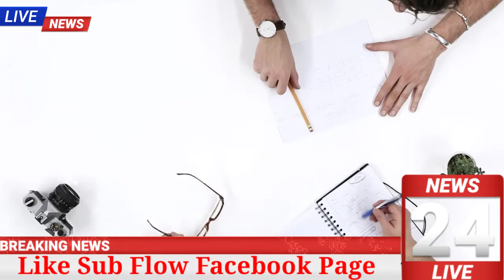Dubai News Today,UAE News,New Corona Guidelines,Abu Dhabi Police Warning,Dubai User Good News,Hbu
Shahid Iqbal

                           Thankyou😊

Today News

1.    दुबई में कोरोना प्रसार को देखते हुए पहले से ही कई नियम लागू थे। हालांकि अब दुबई की सुप्रीम कमिटी ऑफ क्राइसिस एंड डिजास्टर मैनेजमेंट ने एक बार फिर Precautionary guidelines की घोषणा की ।  कमेटी ने एक बयान जारी करते हुए कहा कि,  आने वाले समय में दिवाली, हेलोवीन और अन्य उत्सवों और सामाजिक समारोह में शामिल होने वाले सभी जनता से अपील है कि कोरोना से बचाव के सभी एहतियाती उपायों का सख्ती से पालन करें।
दिए गए ये निर्देश :-
- सोशल डिस्टेंसिंग बनाए रखें, फेस मास्क का इस्तेमाल करें। भीड़-भाड़ वाली जगहों से बचें। कमेटी ने कहा कि, संबंधित अधिकारियों द्वारा घोषित किए गए एहतियाती उपायों का सख्ती से पालन करने की सलाह दी जाती है, जिसमें  सोशल डिस्टेंसिंग बनाये रखने और फेस मास्क का उपयोग करना शामिल है।
- बुजुर्ग लोगों और पुरानी बीमारियों वाले व्यक्तियों को सामाजिक कार्यों में शामिल होने से मना किया गया है। साथ ही अधिक छोटे बच्चों को भी भीड़ भाड़ से दूर रखने के लिए कहा गया है।
- कमेटी का कहना है कि, यदि समारोहों का आयोजन करने वाले और समारोहों में भाग लेने वाले व्यक्ति, सभी एहतियाती उपायों का पालन करते हैं तो वो दंड से बच सकते हैं। एहतियाती उपायों का उल्लंघन करने पर कड़े दंड की चेतावनी दी गई है।

2.   अबू धाबी पुलिस 3 ने एशियाई प्रवासी नागरिकों को गिरफ्तार किया । तीनों एशियाई प्रवासी नागरिकों को ड्रग तस्करी के जुर्म में गिरफ्तार किया गया है।
 गिरफ्तार किये गए तीनों एशियाई प्रवासी नागरिकों के पास से 380 किलोग्राम नशीले पदार्थों को जब्त किया गया है। इन सभी प्रवासियों को अबू धाबी पुलिस द्वारा चलाये जा रहे एक मिशन ‘Across Borders’ के तहत जांच के दौरान गिरफ्तार किया गया है। अबू धाबी पुलिस ने बुधवार को इसकी जानकारी दी।
अबू धाबी पुलिस ने गिरफ्तार किये गए एशियाई प्रवासी नागरिकों की नागरिकता और पहचान को उजागर नहीं किया है। पुलिस के मुताबिक, तीनों प्रवासियों के पास से करीब 380 किलोग्राम की भांग और 400,000 नशीली को जब्त किया गया है।
तीनों प्रवासियों के बारे में पुलिस को ख़ुफ़िया जानकारी मिली थी। जिसके बाद से पुलिस ने तीनों को एक अभियान के तहत गिरफ्तार किया है।
अबू धाबी पुलिस में Criminal protection के Director General Muhammad Suhail Al-Rushdi ने इन नशीली दवाओं को पकड़ने वाली टीमों के प्रयासों और सुरक्षा उपायों का पालन करने के लिए उनकी प्रशंसा की।
उन्होंने बताया कि,  गिरफ्तारी  हुई जब ये तीनों ड्रग्स को लेकर देश की सीमा में घुसने की कोशिश कर रहे थे। एंटी-नारकोटिक्स निदेशालय के निदेशक कर्नल ताहिर ग़रीब अल-धैरी ने कहा कि देश से ड्रग को खत्म करने के लिए एक बड़ा मिशन शुरू किया गया है।
3.    पुलिस ने कहा कि दुबई में इस साल जनवरी से traffic accident में 42% की गिरावट दर्ज की गई ।  same period में Road accidents में भी 46% की गिरावट आई।
आपको बता दे- मामूली यातायात चोटों में भी 47.4%" की गिरावट आई, वहीं अमीरात की सड़कों से गंभीर चोटों की संख्या में 10.2 प्रतिशत की गिरावट दर्ज की गई।
लेफ्टिनेंट जनरल Al Marri ने दुबई की सड़कों को सभी लोगों के लिए सुरक्षित रखने के लिए उनकी achievements के लिए Traffic directorate की प्रशंसा की।
 टीम अपने awareness programmes के माध्यम से 36,000 से अधिक सड़क उपयोगकर्ताओं तक पहुंच गई है, जिसका उद्देश्य safety guidelines और local traffic laws. पर जनता का मार्गदर्शन करना है।

4.   एक महिला को एक  युवा को Dh15,000 का भुगतान करने का आदेश दिया गया है, क्योंकि महिला ने उसे सार्वजनिक रूप से 'अपवित्र और बेशर्म' कहा था।
 फैसले की घोषणा Abu Dhabi Court of Appeals द्वारा की गई थी, जिसमें अबू धाबी कोर्ट ऑफ फर्स्ट इंस्टेंस के पिछले आदेश को बरकरार रखा गया था।
अदालत के रिकॉर्ड के अनुसार, defendant ने एक मॉल में एक युवक को 'अपवित्र और बेशर्म' कहा था।  इसके बाद हीं शख्स ने उसके खिलाफ शिकायत दर्ज कराई थी।
अबू धाबी क्रिमिनल कोर्ट ने उसे Dh1,000 जुर्माने के रूप में अदा करने का आदेश दिया, जिसके बाद उस आदमी ने सिविल सूट के साथ नैतिक नुकसान में Dh100,000 का दावा किया।
civil court ने  defendant को court fees के अलावा, मुआवजे के रूप में Dh15,000 का भुगतान करने का आदेश दिया।
5.  UAE ने गुरुवार 29 october को जेद्दा में फ्रांसीसी वाणिज्य दूतावास पर हमले की निंदा की, जिसके परिणामस्वरूप वाणिज्य दूतावास के सुरक्षा गार्ड को चोट आई।
विदेश मंत्रालय और अंतर्राष्ट्रीय सहयोग मंत्रालय Ministry of Foreign Affairs and International Cooperation ने एक बयान में पुष्टि की, कि UAE ने तोड़फोड़ के ऐसे कार्यों को पूरी तरह से खारिज कर दिया है।
मंत्रालय ने हिंसा के सभी प्रकारों की स्थायी अस्वीकृति permanent rejection पर बल दिया, जिसका उद्देश्य किसी देश की सुरक्षा और स्थिरता Stability को अस्थिर Unstable करना है।

Air India Express
India News
zee news
Star Plus
Star India
Couple Sharma show
India News Today
Today India
India Mumbai
India Haydarabad
india times
India Tamil
India DD national
Sahara News India
India Darama